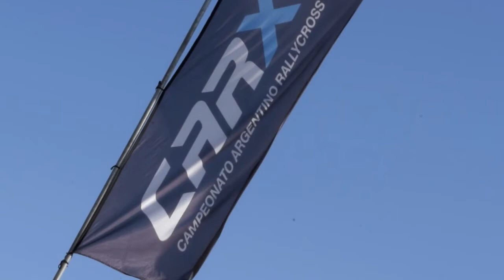Oreste berta - Copa CarX